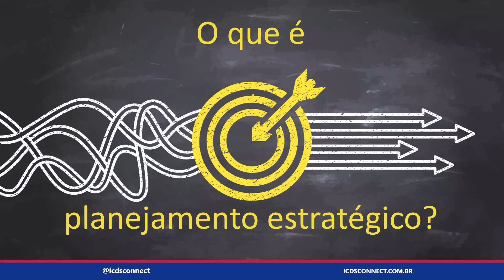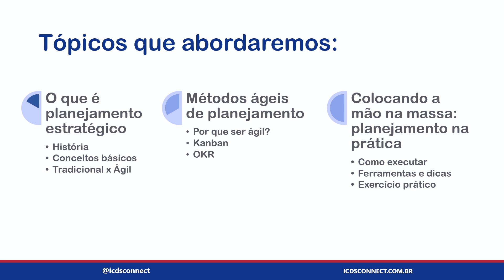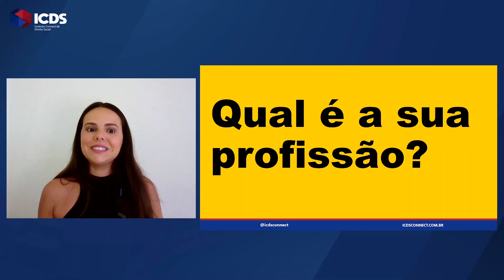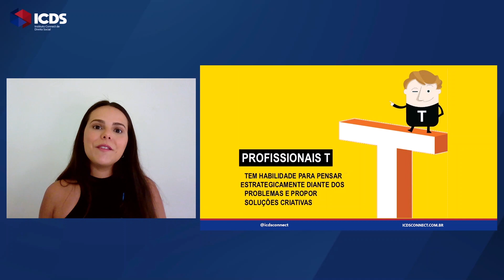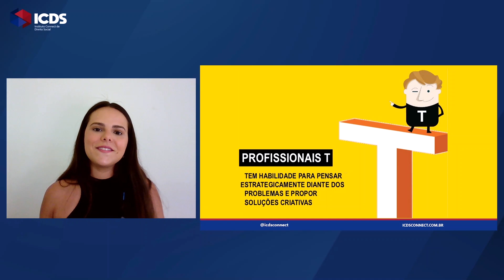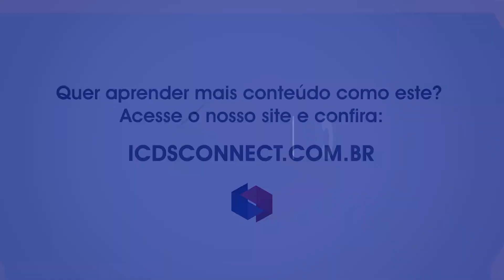Técnicas de Planejamento - Maria Luiza Mello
Quer receber conteúdos gratuitos e exclusivos no seu WhatsApp sobre o Planejamento?

Entre no nosso grupo do WhatsApp, pois lá, você receberá artigos, notícias, vídeos, podcast e outros materiais totalmente gratuitos.